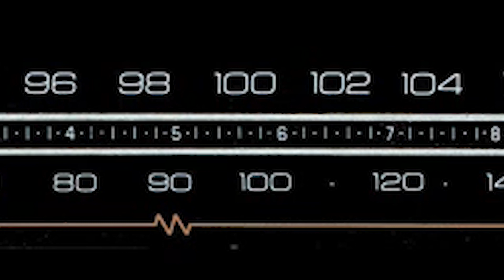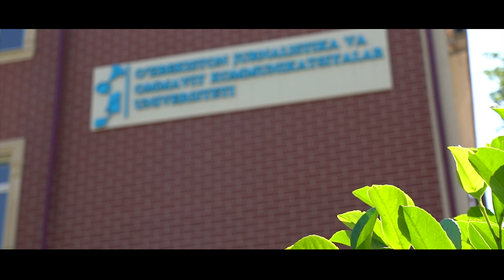O‘zJOKUni tashkil etilishi haqida (Sarvar Bahodirov va Hilola Usmonova)